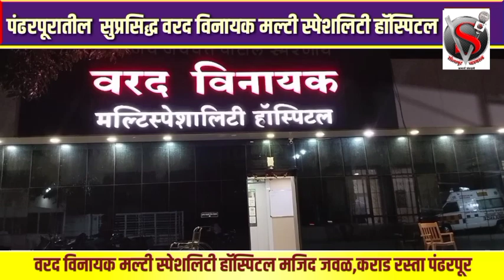दीपस्तंभ उभारून पंढरीत भीमा कोरेगाव शौर्य दिन साजरा,संजय बाबा ननवरे यांच्या शुभहस्ते पूजन संपन्न!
दीपस्तंभ उभारून पंढरीत भीमा कोरेगाव शौर्य दिन साजरा,लोकप्रिय समाजसेवक संजय बाबा ननवरे यांच्या शुभहस्ते पूजन संपन्न!